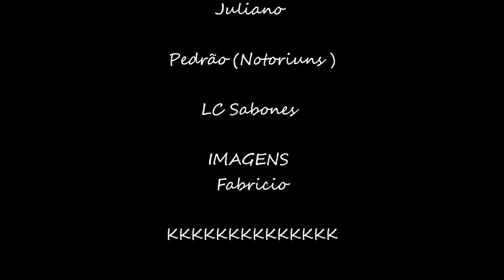PISTA DE SKT JUPITER OLIMPICO SJRP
ZUERA COM OS MLKS